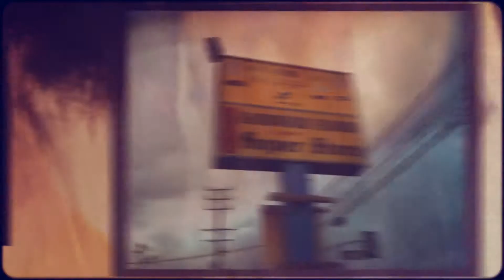Parquet Floor Tiles Thousand Oaks, Bamboo Wood Flooring Agura Hills